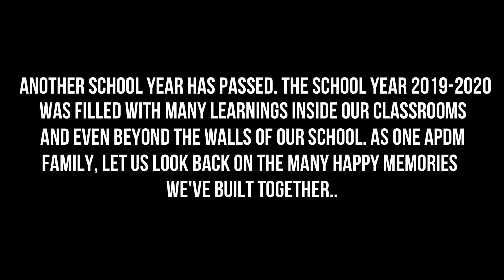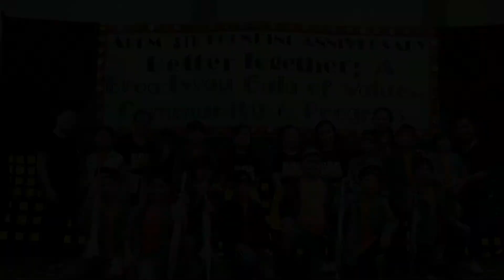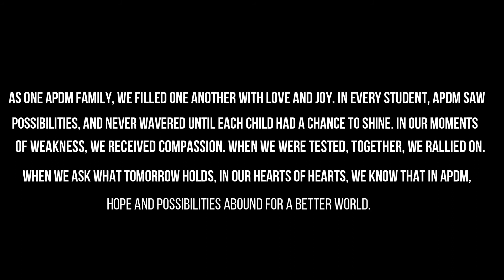YEAR-END AVP 2020 (Elem Department)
Elementary Department